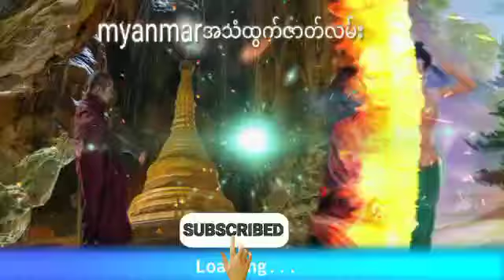အဘပေးတဲ့ငွေပွားတစ်မတ်ကိုဖဲရိုက်စားသောလူမိုက်တပည့် (စဆုံး) ဂမ္ဘီရဖြစ်ရပ်ဆန်းကြယ်ဇာတ်လမ်း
အဘပေးတဲ့ငွေပွားတစ်မတ်ကိုဖဲရိုက်စားသောလူမိုက်တပည့်အသံထွက်ဇာတ်လမ်း
နာဆင်ပေးကြတဲ့မိတ်ဆွေးများအားလုံးကိုကျေးဇူ
အထူတင်ပါတယ်ရှင့်
သိုင်းလောကသိုင်းဇာတ်လမ်းတွဲ
ဒီchannel လေမှာပဲ
ဆတ်လတ်တင်ဆက်ပေးမှာမို့လို့
Channel လေးကိုလဲ
လုပ်ထားပြီးဘေးက
ခေါင်းလောင်းလေးကိုလဲ
ကျေးဇူးပြု၍ (ကြော်ငြာများအတွက်
သိခံ ကြည့်ပေး ပါရှင်) 🙏🙏🙏